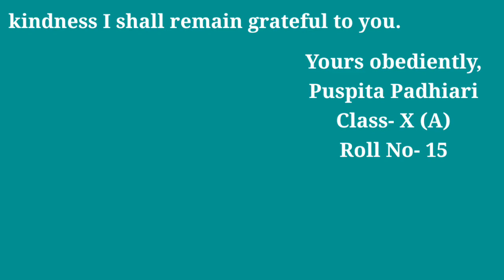Application to your headmaster requesting him to grant you leave of absence for three days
Write an application to your headmistress/headmaster
requesting her/him to grant you a leave of absence for three days on occasion of your sister's marriage.

Selected Essays For Board Exam 2021, Class -IX, VIII & for other educational purposes
A LOT OF CARE HAS BEEN TAKEN TO WRITE THE APPLICATION MOST ACCURATELY.